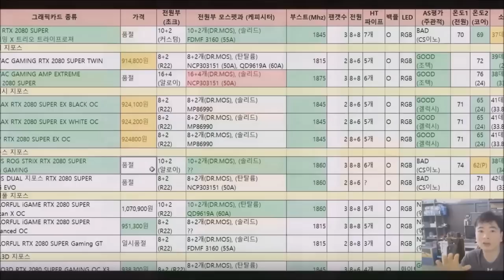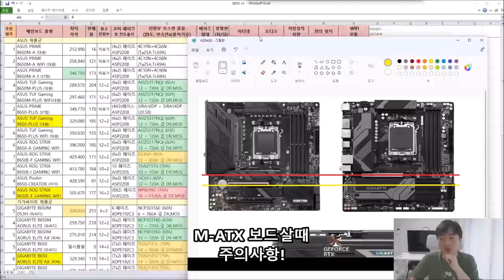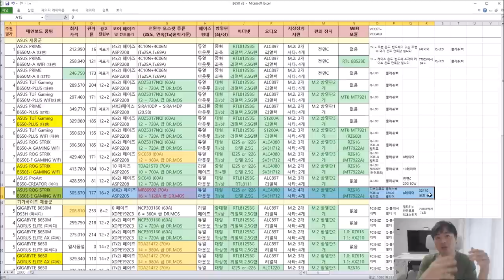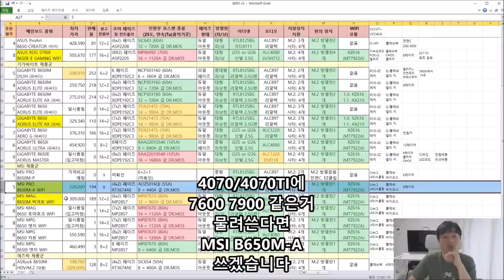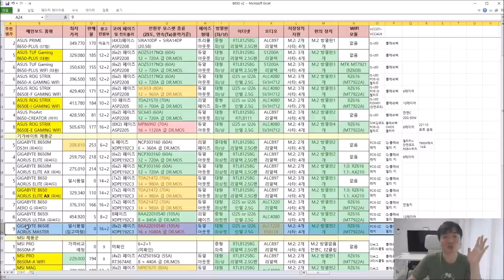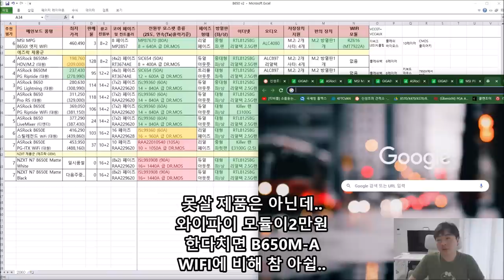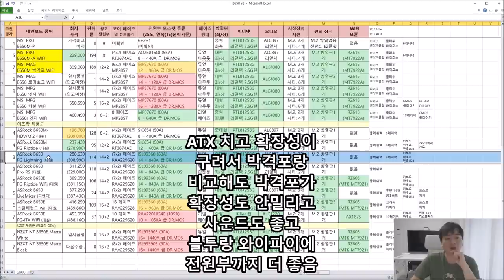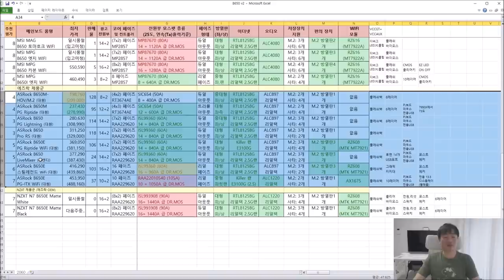B650 품질비교표 신버전 (5월 14일자) 너무 올랐는데? - 신성조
이전 버전이 가격이 크게 달라져
몇가지 수정후 새로만들어 봤습니다

다음은 A620 보드도 비교 예정이니 기대해주세요!!